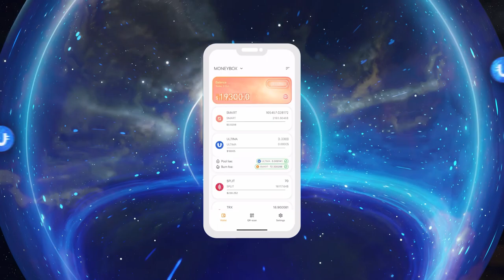Ultima के साथ ब्लॉकचैन टेक्नोलॉजी से लाभ प्राप्त करें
Ultima का DeFi-U प्रोजेक्ट —  यह SPLIT रखने के लिए Ultima टोकन में पुरस्कार के रूप में लाभ प्राप्त करने का एक अभिनव और एडवांस तरीका है। शुरुआत करने के लिए आपको बस एक लाइसेंस खरीदने और एक स्प्लिट कॉन्ट्रैक्ट करने की आवश्यकता है।

✅ आप अपने मेंटर या पार्टनर से साइट पर रजिस्ट्रेशन करने के लिए एक लिंक प्राप्त कर सकते हैं

यदि आप Ultima Business के बारे में और अधिक जानना चाहते हैं, तो हमें सोशल नेटवर्क पर फॉलो करें: